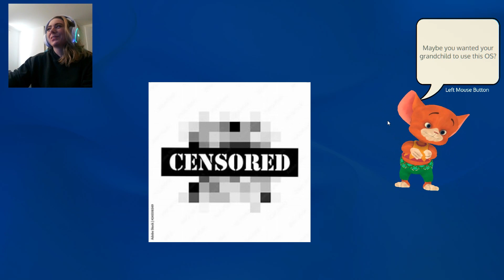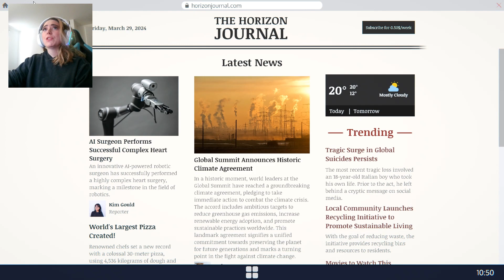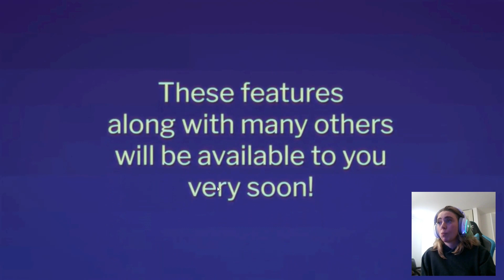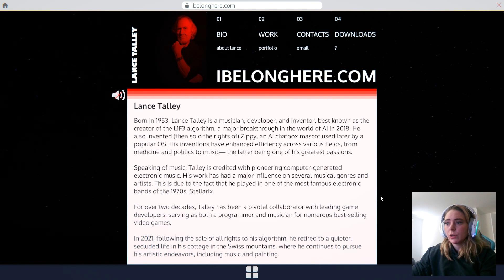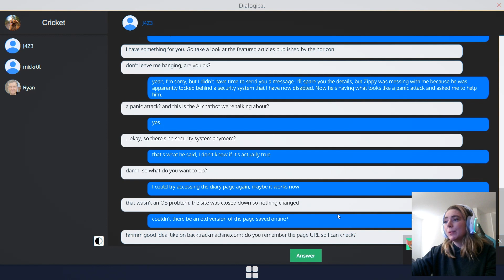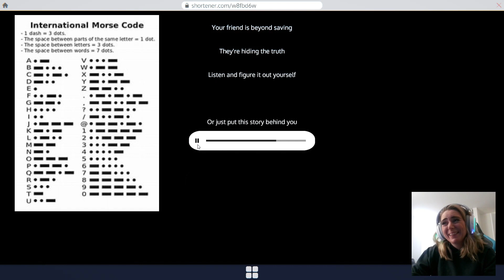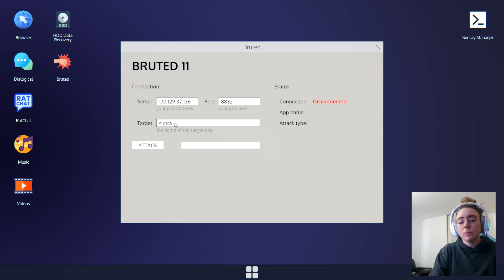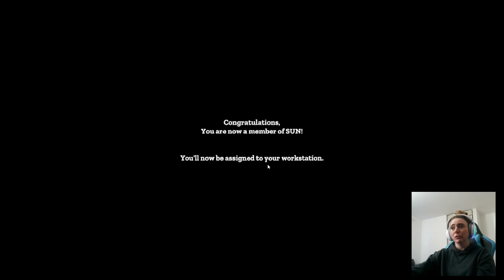SUNRAY OS A HAUNTED AI GAME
A GAME ABOUT A HAUNTED AI ON A COMPUTER